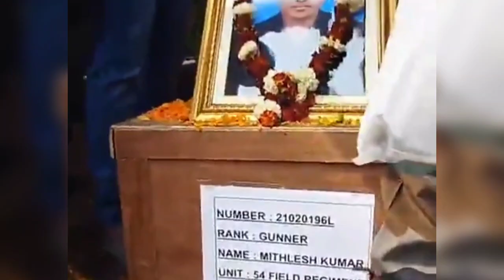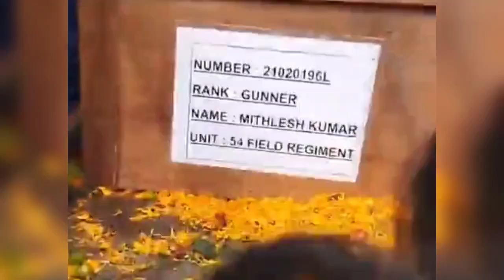शहीद मिथलेश यादव अंतिम विदाई ll Shahid Mithilesh Yadav ll सेना के विशेष वाहन से पहुंचा पार्थिव गांव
शहीद_मिथलेश_यादव_अंतिम_विदाई ll ShahidMithileshYadav ll सेना के विशेष वाहन से पहुंचा पार्थिव गांव